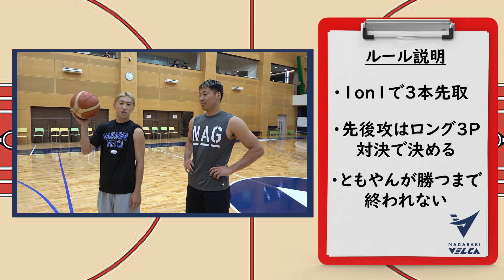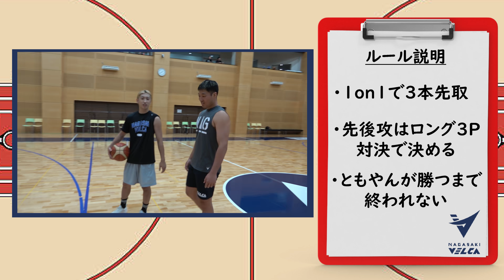【バスケ】ともやんプロに勝てるまで帰れない1on1挑んだらまじで地獄見ました。Basketball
「明日はもっといい日になる」
ともやん人生二度目の書籍の出版が決定しました！
絶賛発売中です！

ともやんがなんと、人生初の書籍を9月12日に発売しました！
『ともやんが教える テクニック編 バスケを楽しめ』
Amazonでも絶賛発売中です！